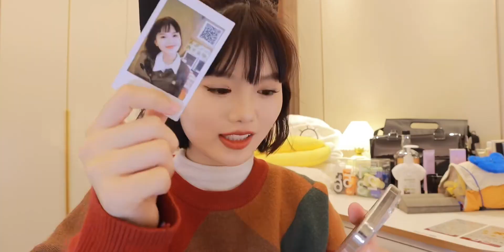超级提升幸福感的生活好物们！每个都是心头宝！！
bilibili好物集,购物分享,开箱,美妆,学生党,幸福感,分享,平价,双十二,爱用品,生活好物,年度好物大赏,新年种草初体验